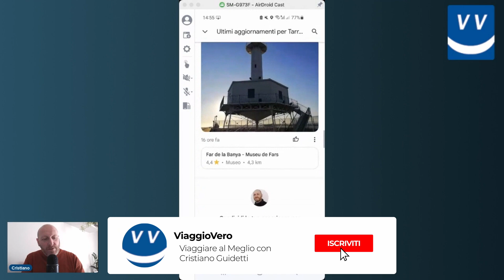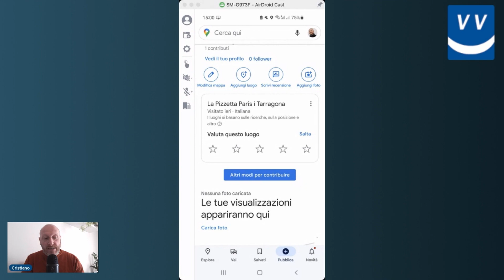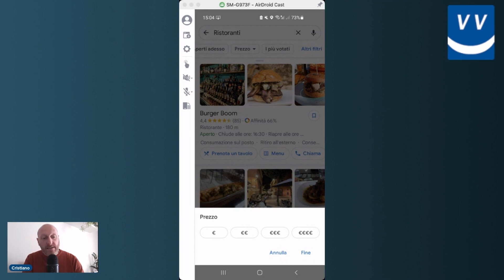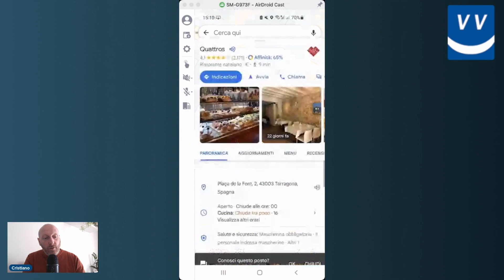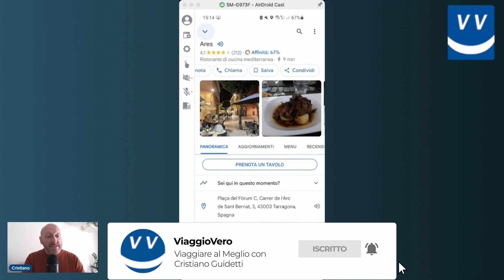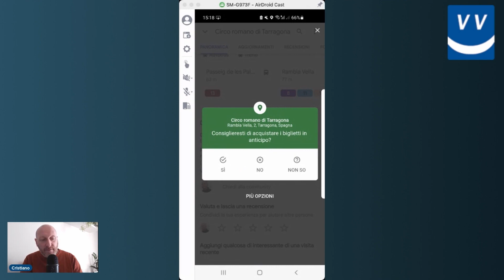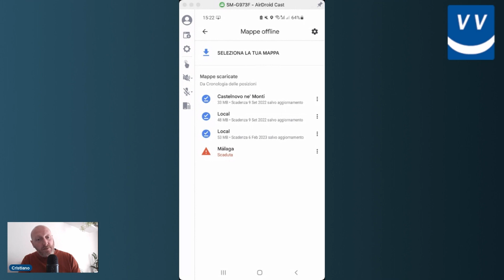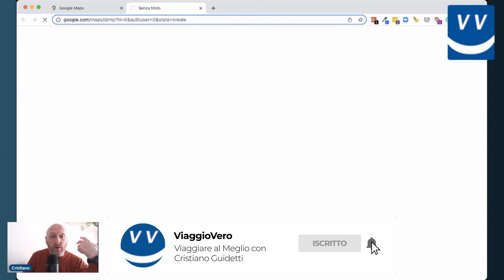GOOGLE MAPS IN VIAGGIO, IL TUTORIAL (QUASI) COMPLETO [2022]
Un tutorial quasi completo per Google Maps quando si viaggia.

Quali sono le funzioni migliori da utilizzare? Quali davvero ci aiutano a trovare il locale migliore o il negozio in cui acquistare il tal oggetto?

O ancora come farci guidare al meglio nella scelta delle cose da vedere e fare?

Ecco i video da vedere con le funzioni che hanno inserito nel tempo e che mi piacciono molto:

00:00 Perché questo tutorial su Google Maps?
00:57 Super Travel Club, la community di viaggiatori più bella d’Italia
01:51 Indice del tutorial
04:02 Premessa importante (privacy e video con novità)
06:20 Il menù principale di Google Maps
15:44 Il menù in alto
17:39 Tipologie mappe e scelta dei dettagli
22:16 Singole schede: Ristoranti
27:25 Singole schede: Negozi
28:29 Singole schede: Luoghi interesse
32:07 Singole schede: Trasporto pubblico
34:30 Come scaricare offline le mappe
37:25 Condivisione posizioni: la propria o quella di un luogo
39:51 Creazione di un itinerario proprio
42:19 Conclusioni e Risorse importanti

Questo video è stato utile e ti ha aiutato? Mi puoi offrire un caffè :)

SCONTI per la COMMUNITY di VIAGGIOVERO

Tutti e due otteniamo $25 USD quando ordini la carta rossa.

2. Scegli le T-Shirt o gli oggetti che preferisci

4. Procedi al pagamento

AZIENDE:
Per collaborazioni, proposte e informazioni scrivere a: